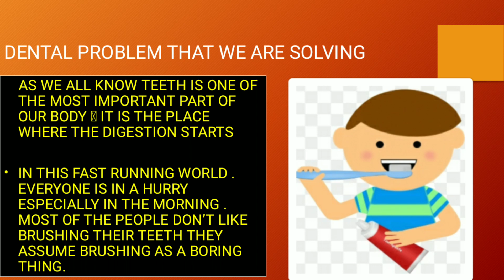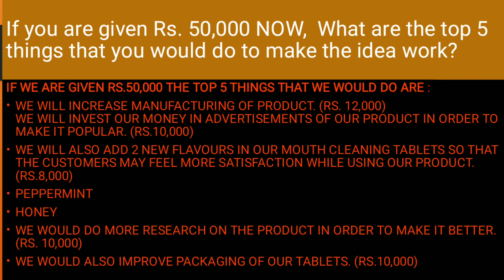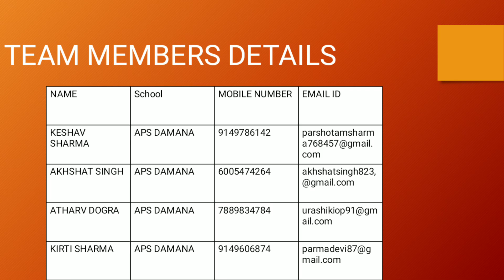ThinkStartup School HealthTech Hackathon - Dent AI by AKHSHAT SINGH